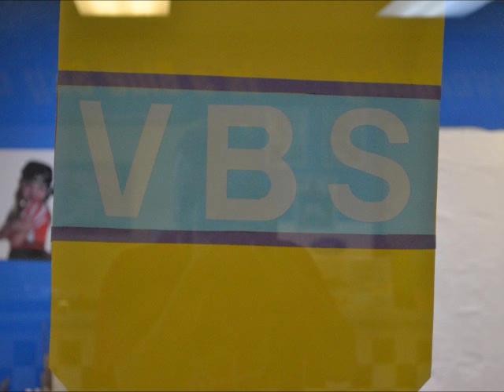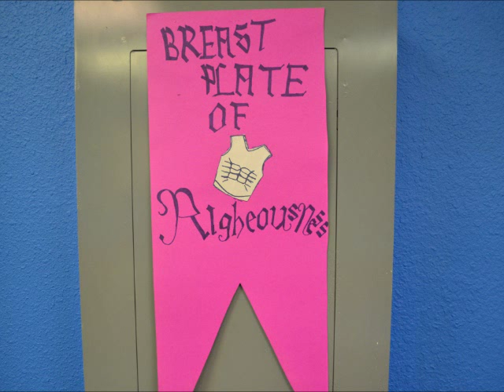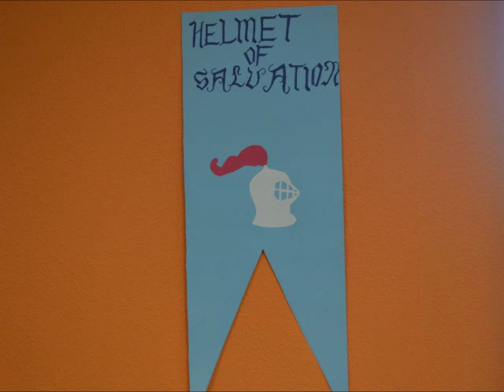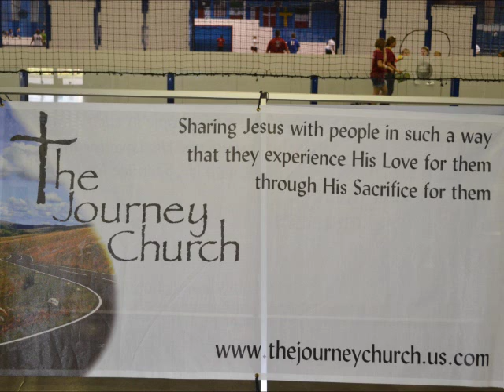TJC2013VBS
The Journey Church 2013 VBS